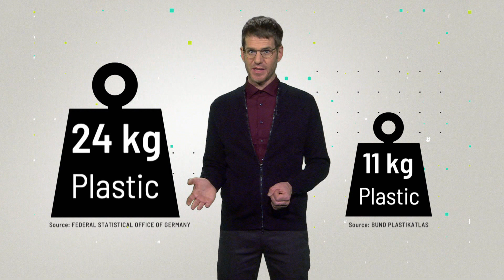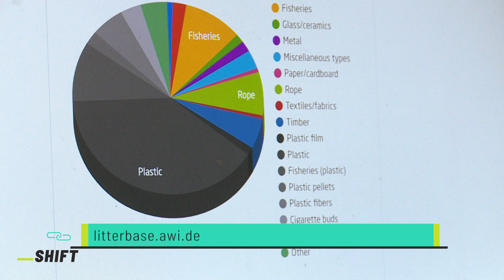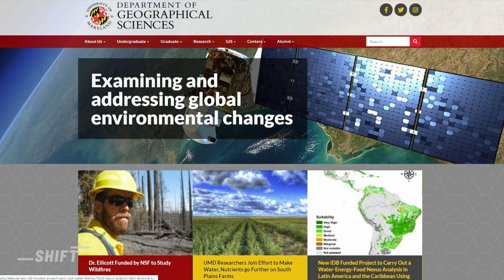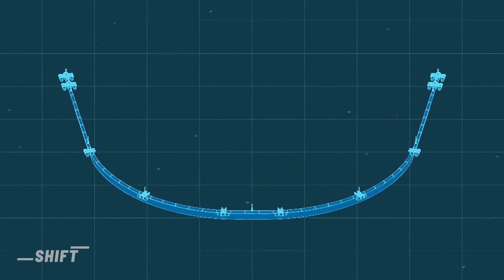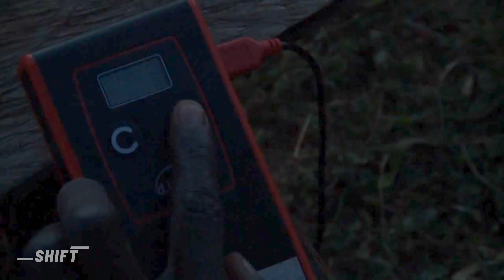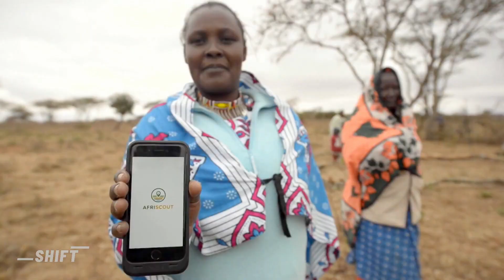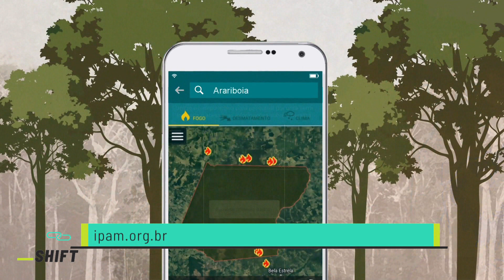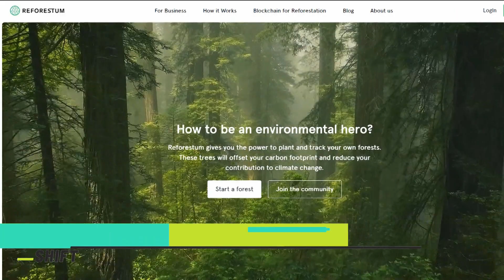How to protect the environment with digital technology | Climate change prevention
Climate change is an important issue. There are many ways to stop climate change. Digital technology can also help to stop climate change. We show you what data and technologies are available and how it can help in the fight against climate change. What is your opinion on climate change? Write it in the comments...